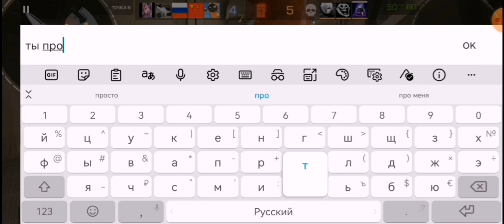Калибровка в мм. На что я откалебруюсь? 🤔 1 часть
Играю в мм.